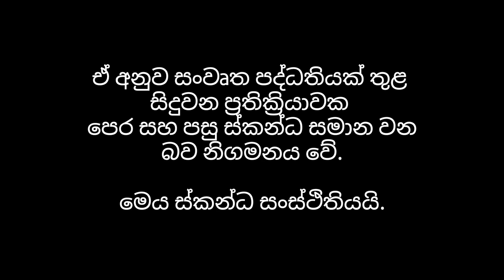Law Of Mass Conservation (In A Closed System) - Grade 8 Practicals